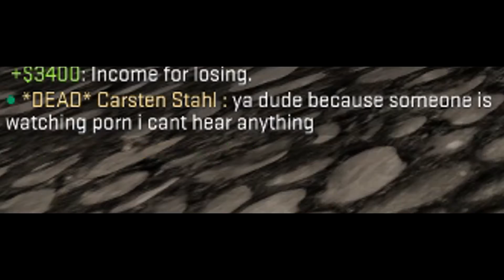GETTING A GIRLFRIEND ON CS:GO: - Funny Moments and Trolling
Counter Strike GO Funny Moments and Trolling

Yo what is up guys its STEALTHY JD here and I hope you enjoyed the video and there is plenty more to come

This video was requested by a subscriber and I had alot of fun making it

STEALTHY JD
Funny Moments
Trolling